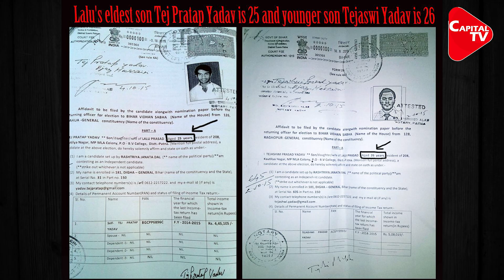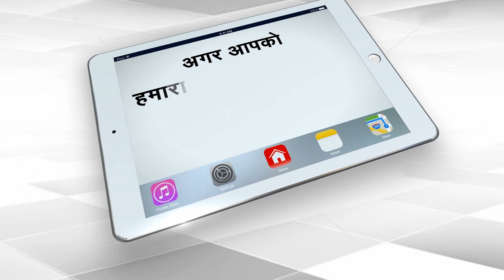Bihar Minister Drops Bomb on RJD family on Lalu’s Birthday | Capital TV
Politics ahead of the Bihar elections took a new twist on the 73rd birthday of lalu yadav when state minister Neeraj Kumar dropped a bombshell on the RJD’s first family. Kumar presented a document of land registry deed paper, alleging that land was bought by Lalu Prasad during his rule in the names of his elder son Tej Pratap Yadav and Tarun Yadav.